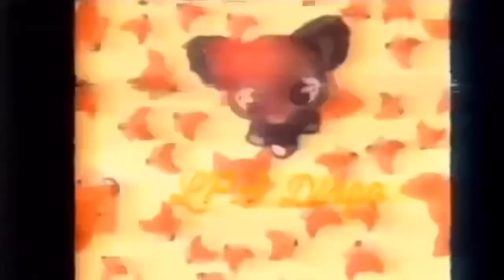LPS- Strict Mom (Haley May Skit)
While we are waiting for the next episode of Haley May, I figured I would upload this little skit of the past, between Haley and Karen. As always, all audio belongs to xxsar___maxx on TikTok. ❤️

Haley has been texting a friend on her phone about some personal things, and Karen doesn’t like it one bit…..